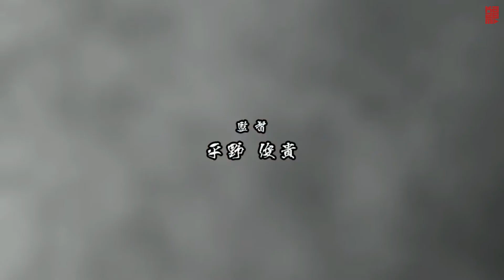New Grappler Baki OP [PT/BR] (2018) - A Arte de Fazer Inimigos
:: Paródia com a nova OP do anime da Netflix ::

PS= Material sem qualquer propósito comercial ou uso de imagem ou propriedade intelectual dos mesmos. Tudo editado pela mais pura diversão aos amantes de animes :D